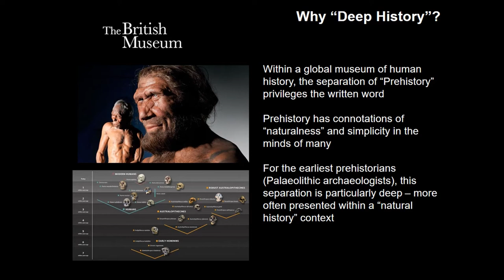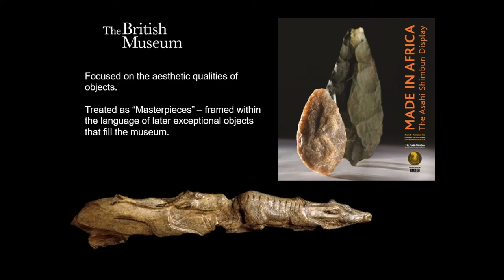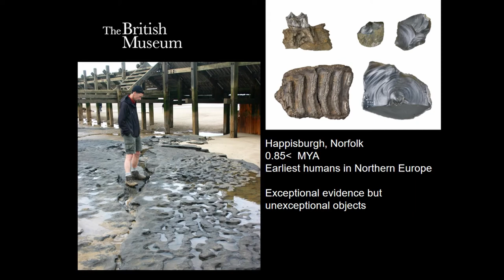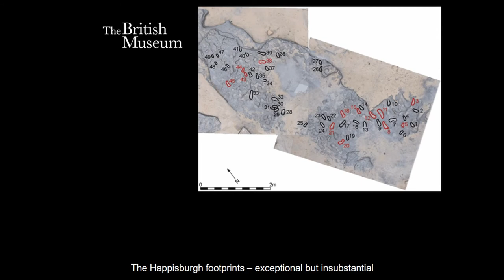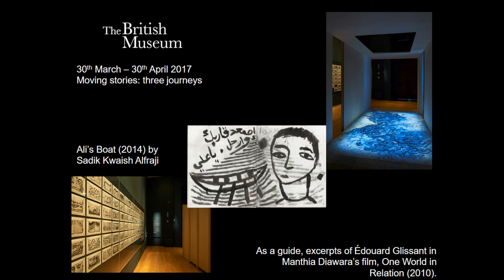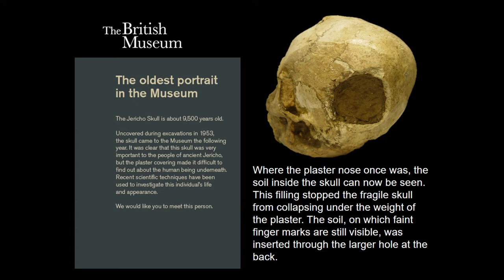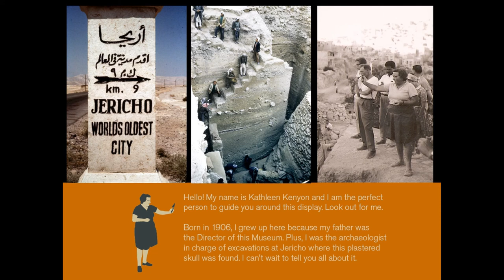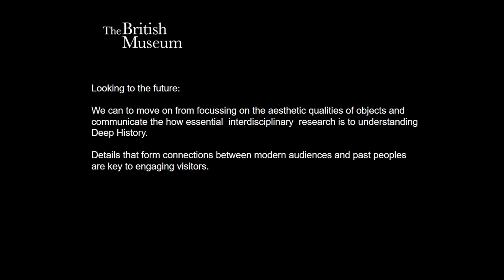PRESENTING DEEP HISTORY AT THE BRITISH MUSEUM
This paper will explore how the British Museum has presented and translated objects that reflect human experience, adaptation and identities in the deep past and reflect on how well such displays have reflected prehistoric life-ways. The collection of the British Museum spans 2.5 million years of global history but although this includes substantial prehistoric collections, few of these, in particular the Palaeolithic collections, are currently on display. The institution faces specific contextual challenges in deciding how to display the deep history of a global collection, particularly as other prehistoric collections are often presented in contexts that are specialised (regional or period specific), or conceptually separated from the broader human past (museums of anthropology, human evolution, or natural history). The challenges of displaying the deep human past can therefore be met in very different ways. Through two case studies of British Museum temporary displays relating to Europe and the Middle East (the 850,000 year old hominin footprints from Happisburgh and the 9500 year old plastered Pre-Pottery Neolithic B skull from Jericho) we will question public appetite for, and understanding of, deep history and explore how the Museum has approached communicating the interdisciplinary nature of research into deep history to public audiences.

Author(s): Fletcher, Alexandra - Scott, Rebecca (The British Museum)